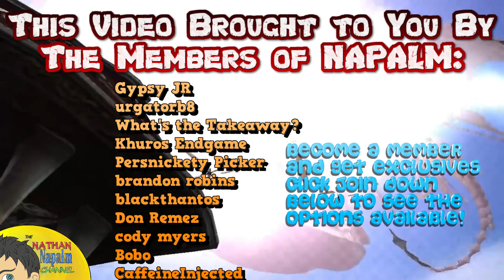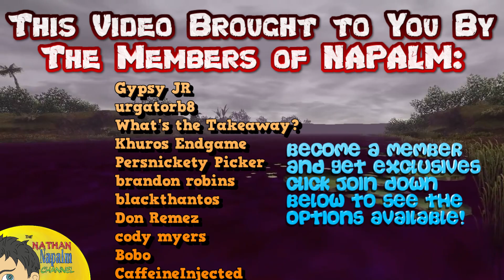Final Fantasy XI Reboot Remake Let's DO THIS!!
Let's take a look at all the information we have so far about the apparently in development Reboot of the classic MMORPG Final Fantasy XI today. We'll look at all the screenshots we have so far, talk about the details, about Nexon, Square-Enix, and the platforms of choice. FFXI was a beloved MMO for so many and was HEAVILY inspired by EverQuest. Vast lands to explore, epic public dungeons and took a CHUNK of my life for so many years. Join me as I rant, complain, and downright beg for this release to be something of quality! I hope you enjoy!

Final Fantasy XI, also known as Final Fantasy XI Online, is a massively multiplayer online role-playing game (MMORPG), developed and published by Square (later Square Enix) as part of the Final Fantasy series. Designed and produced by Hiromichi Tanaka, it was released in Japan on May 16, 2002, for PlayStation 2 and Microsoft Windows-based personal computers in November of that year. The game was the first MMORPG to offer cross-platform play between PlayStation 2 and personal computer. It was also the Xbox 360's first MMORPG. All versions of the game require a monthly subscription to play.

The story is set in the fantasy world of Vana'diel, where player-created avatars can both compete and cooperate in a variety of objectives to develop an assortment of jobs, skills, and earn in-game item rewards. Players can undertake an array of quests and progress through the in-game hierarchy and through the major plot of the game. Since its debut in 2002, five expansion packs have been released along with six add-on scenarios. Each expansion pack and add-on brings a new major storyline to the Final Fantasy XI world, along with numerous areas, quests, events and item rewards.

In 2015, Square Enix released the final main scenario for Final Fantasy XI titled Rhapsodies of Vana'diel. Final Fantasy XI became the final active server on the PlayStation 2 online service. Support for the PlayStation 2 and Xbox 360 versions was ultimately ended on March 31, 2016, leaving only the PC platform playable. A mobile client for the game is under development by Square Enix in collaboration with Korean developer Nexon. A spinoff mobile game, Final Fantasy Grandmasters was released on September 30, 2015.